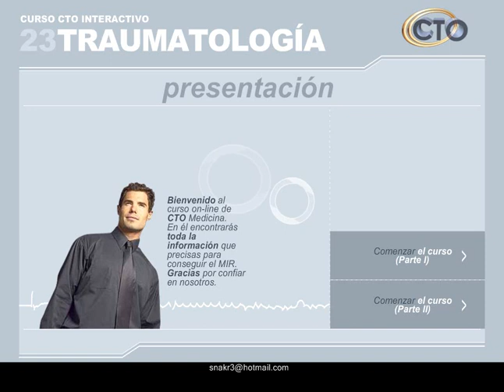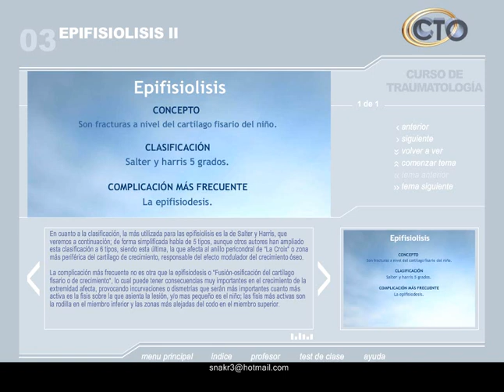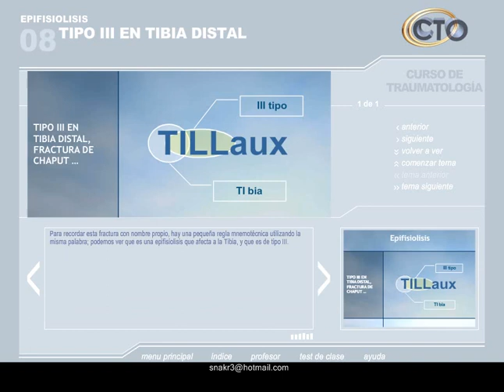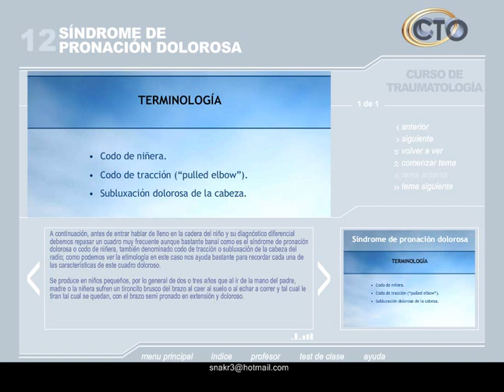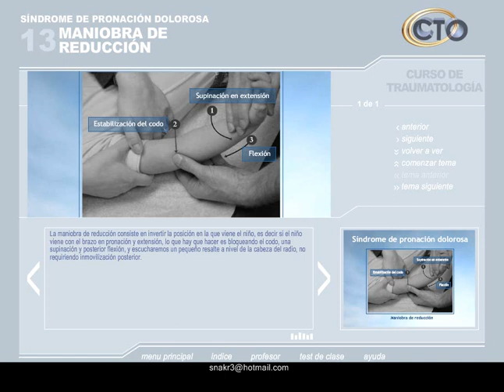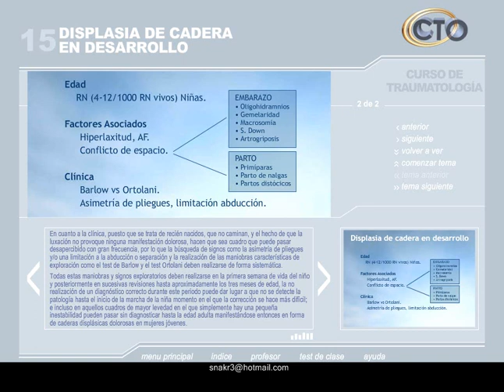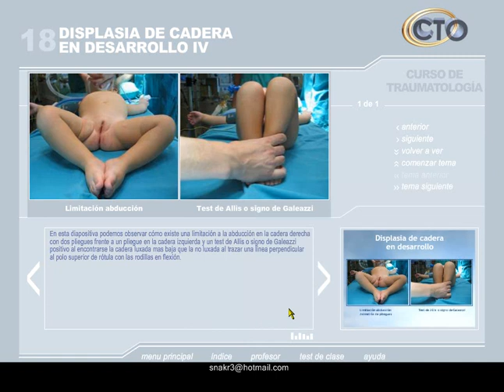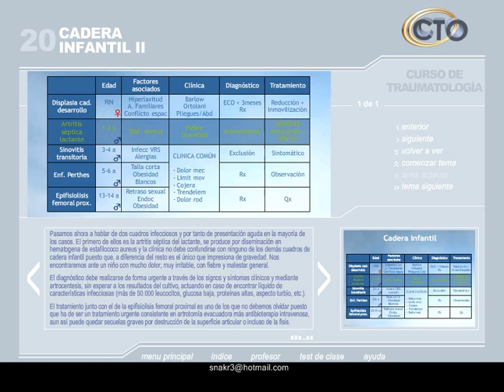CT traumatologia - 1 20